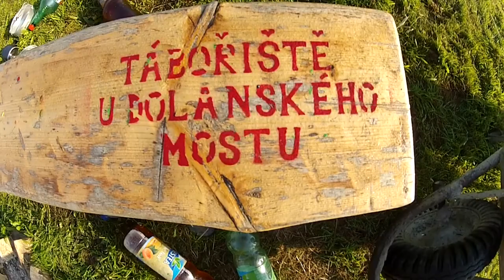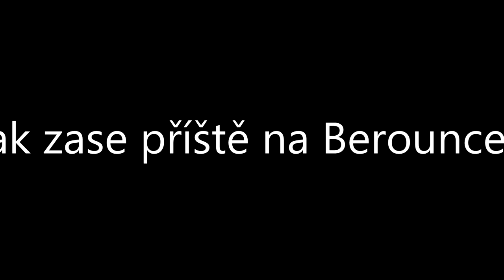Berounka 11. - 14. 7. 2013